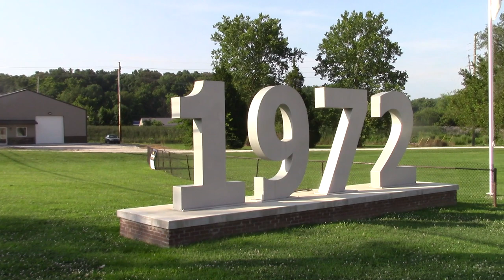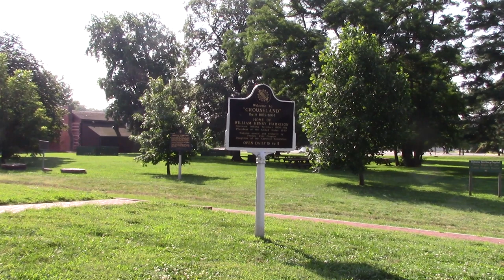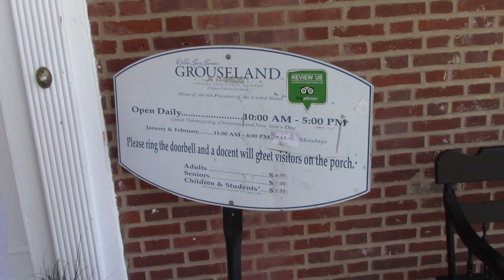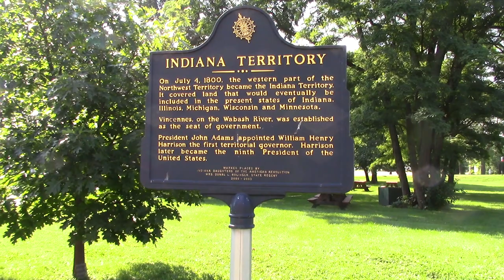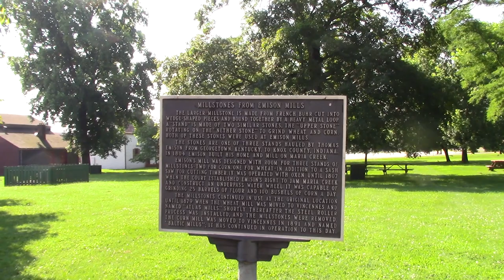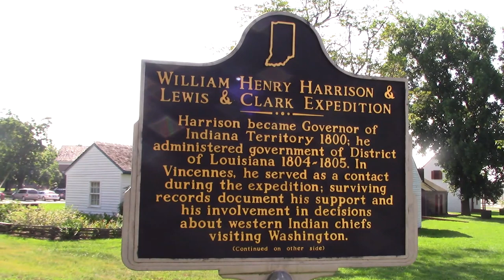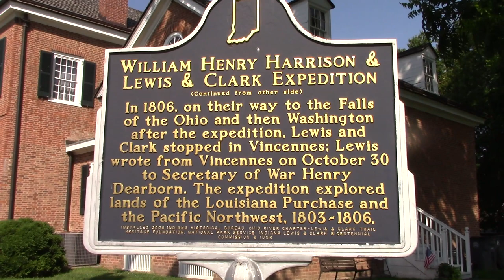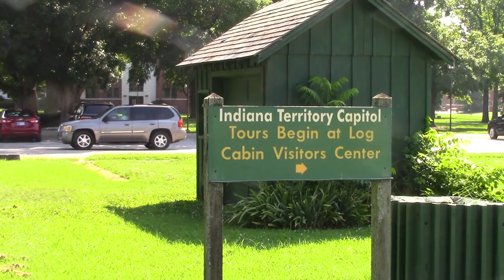The William Henry Harrison Mansion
We visit the William Henry Harrison Mansion and things don't go 100% as planned, but we had the BEST time together and couldn't stop laughing!